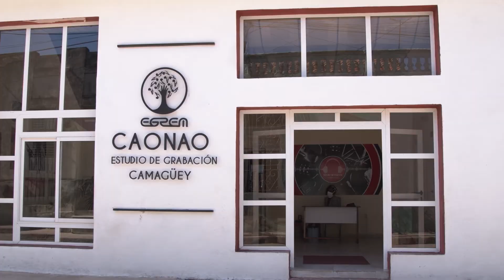Alcanza favorables indicadores empresa DOVEL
Enfocada en el desarrollo de la empresa estatal socialista, la Contratista General de Obras de Camagüey DOVEL, lleva a cabo la ejecución de diversas obras que tributan al desarrollo económico y social.

La entidad agramontina desarrolló durante el pasado año 49 proyectos con varias unidades inversionistas del territorio y de otras provincias del oriente cubano.

Al respecto en este material conversa ante cámara:
- Ing: Alvaro Olivera Acosta /.Dtor Gral DOVEL Camagüey
- José Delgado Bedolla /Esp. A en Obras de Arquitectura e Industriales
- Tania Mendoza Ávila / Esp. A en Obras de Arquitectura e Industriales